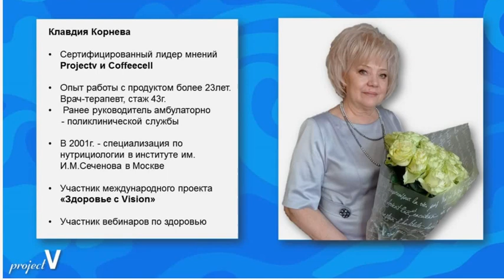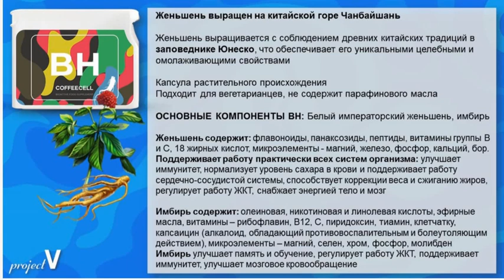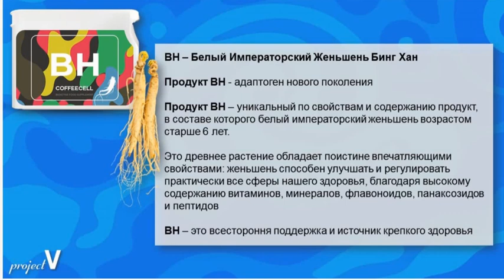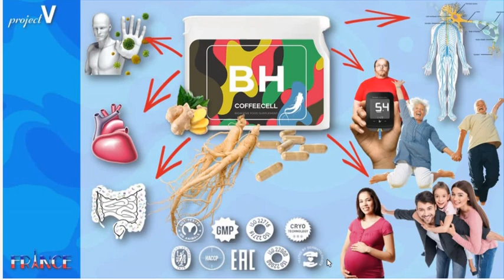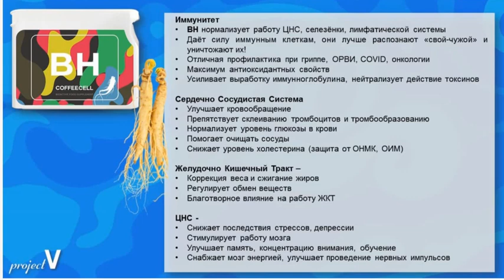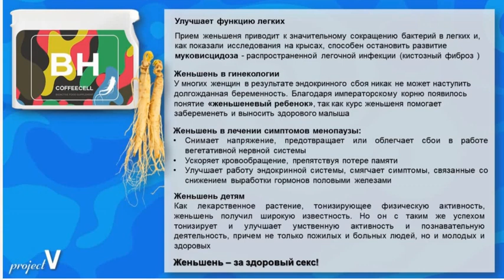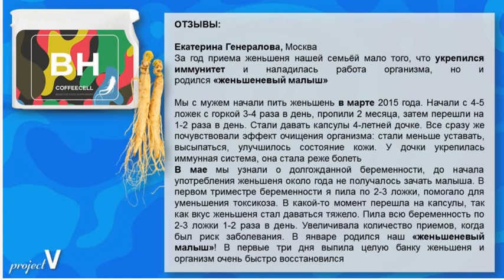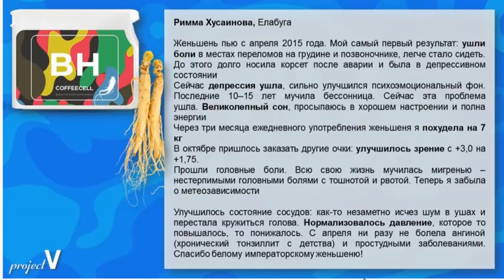Женьшень - корень жизни. Продукт ВН. К.Корнева врач терапевт, нутрициолог (19.05.21)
Клавдия Корнева, врач-терапевт, стаж 43 года.
Ранее руководитель амбулаторно-поликлинической службы, лидер мнений Project V и COFFEECELL, опыт работы с продуктом более 23 лет.
В 2001 году прошла специализацию по нутрициологии в институте им. И.М.Сеченова в Москве

УЗНАТЬ БОЛЬШЕ:
BH – Белый Женьшень Бинг Хан (И СТРАНИЦЫ ВПРАВО)

Женьшень против рака. Женьшень и иммунитет